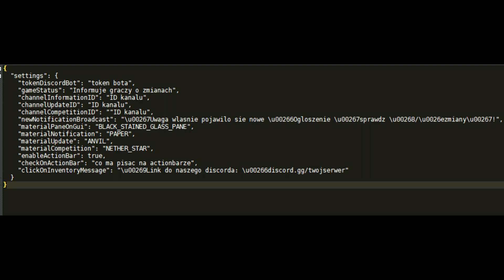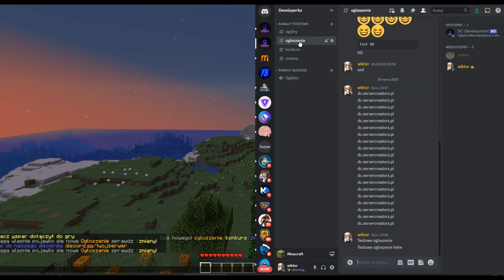Autorski plugin na System update + Integracja discord | JAK NA WATERMC.EU | GUI